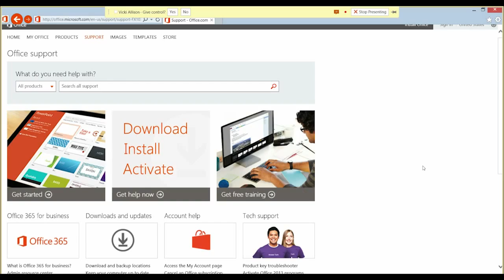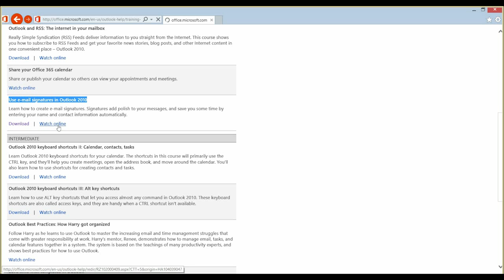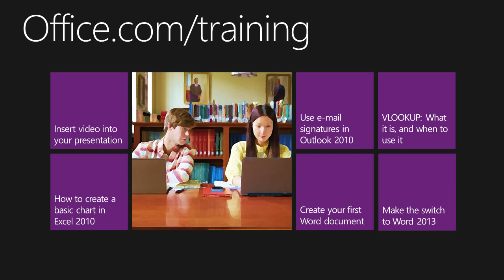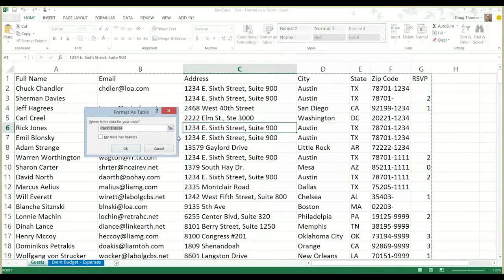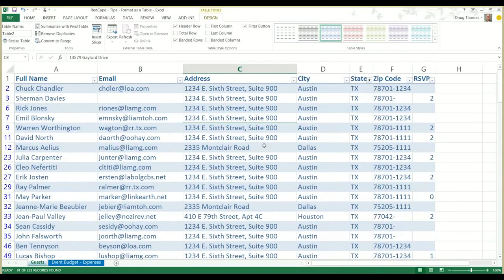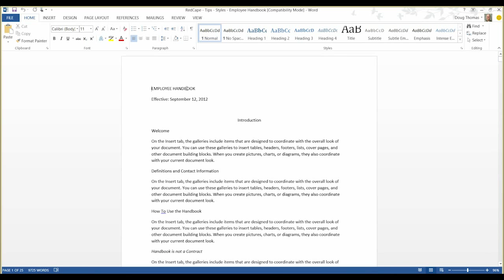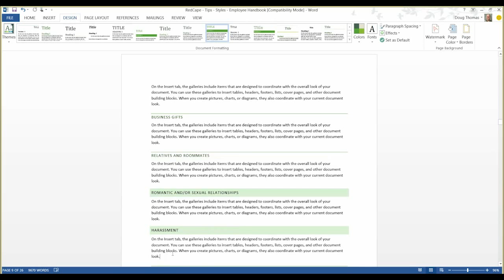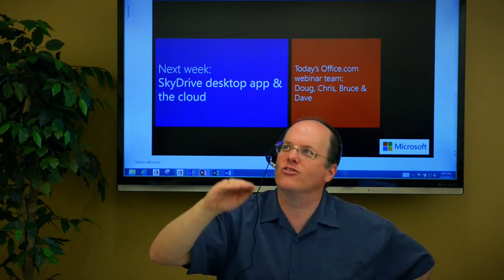Office 15 Minute Webinar - 5 Top Microsoft Office 2013 Training Courses + Tips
Office 15 Minute Webinar - 5 Top Microsoft Office 2013 Training Courses